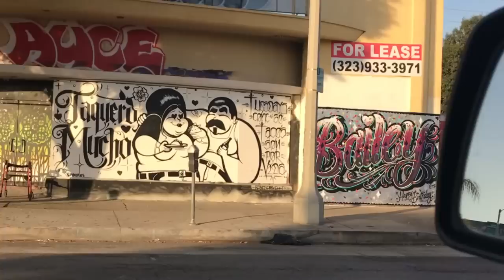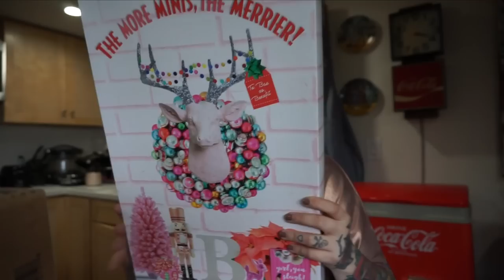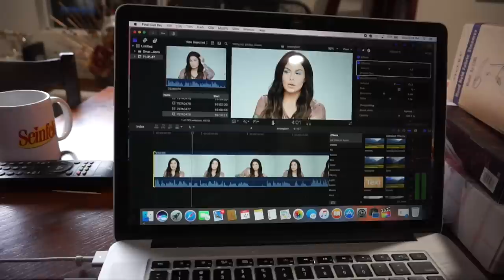Keeping Up With The Sarians - VLOG Makeup unboxing, Christmas,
Hi friends!
 DUDE, this took me forever to edit. hahaha.. I like the title keeping up with the sarians, I think its funny and hope you know I'm not trying to be a Kardashian over here.. but we are Armenian sistas, hayyyyy. It was funny in my head.

 anyways, I attempted to make a vlog and this is what we got ! Hope you like it, let me know what you think and if you are in to vlogs?

 Also, if you want a Christmas card please go to the link mentioned in the video. Im trying my best to get as many printed as I can afford and mail them out to you guys . They're going to be really cute and I'm excited about them. PLUS, we've never done a Christmas card before, I mean , I haven't in general, so this is exciting and very adult of me.

I literally haven't left the couch trying to edit this one. Im so slooowwww wahhh...

 Make good choices, stay safe and I will be seeing you very soon

x o

Bailey Sarian